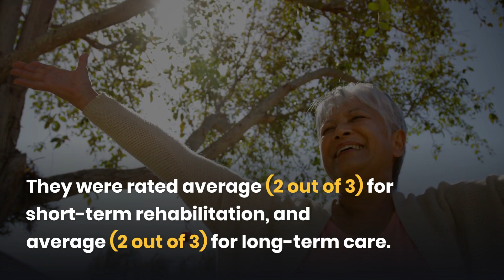Warren Barr Lincoln Park Violations and Ratings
Chicago Nursing Home Abuse Law Firm

Warren Barr Lincoln Park Overview

Warren Barr Lincoln Park in Chicago, IL is a medium facility with 109 beds and has for-profit, LLC ownership.

Warren Barr Lincoln Park is not a part of a continuing care retirement community.

It participates in Medicare and Medicaid.

The Centers for Medicare and Medicaid Services (CMS) Rating

CMS Three Star Rating - Average

Warren Barr Lincoln Park has a three star average overall rating from the CMS.

They were rated:
3 out of 5 stars for health inspections,
2 out of 5 stars for staffing, and
4 out of 5 stars for quality measures.
They have received 0 federal fines in the last three years.

U.S. News & World Report Ratings for Warren Barr Lincoln Park

Warren Barr Lincoln Park was rated 3 out of 5 overall.

They were rated average (2 out of 3) for short-term rehabilitation, and
 average (2 out of 3) for long-term care.

Do you suspect nursing home abuse?